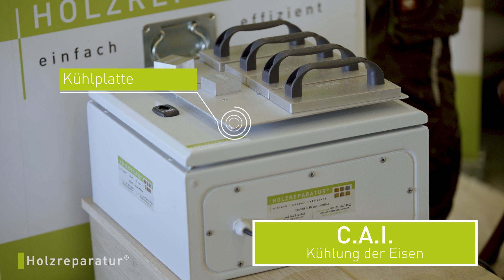BSH / CLT Repair mit PIA und Astfüller PLUS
Effiziente wie nachhaltig saubere Hotmelt-Ausbesserungslösung mit Astfüller PLUS.
@Holzreparatur bietet ein auf einander abgestimmtes System. Mit PIA  bieten wir ein effizientes und ergonomisches Auftrags-System.